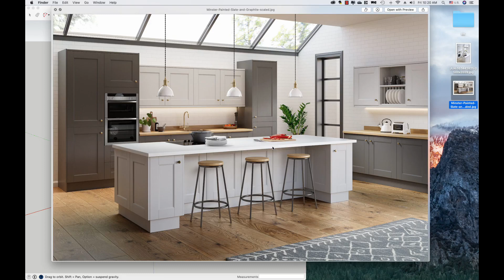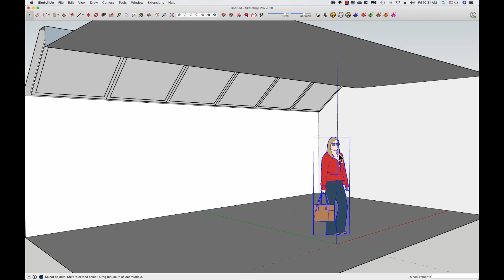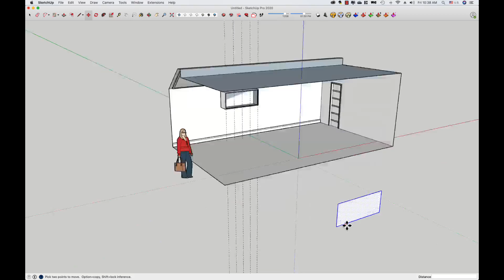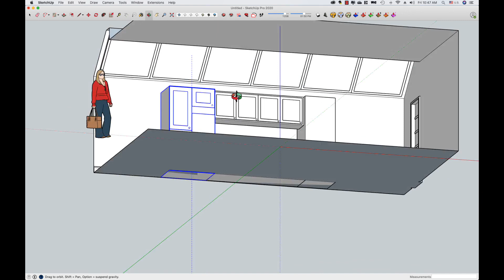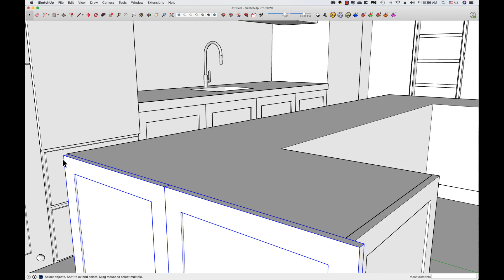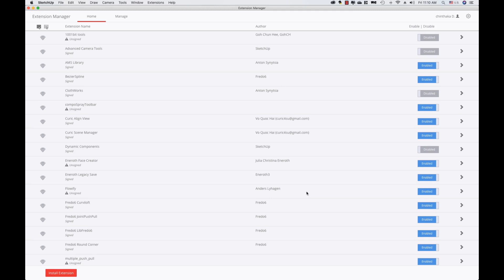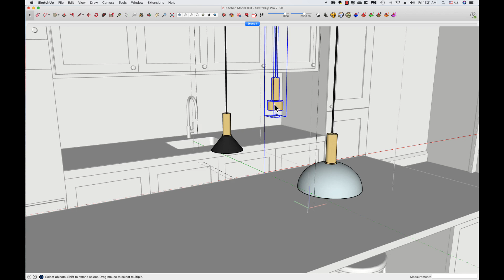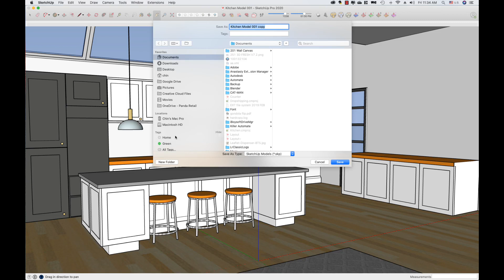Sketchup Kitchen Interior Designing Photo Convert to 3D Model - Sinhala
ඔන්න මේ වීඩියෝ එකෙන් මම ඔයාලට කියල දෙන්න යන්නේ පොටෝ එකක් බලාගෙන කොහොමද 3D Modeling Sketchup වල කරන්නේ කියල. මේ වීඩියෝ එක ගොඩාක් වැදගත් මොකද මේකෙන් කෙලින්ම මම ඔයාලට Interor Designing කරන්න, ඒ දේවල් ඉගෙන ගන්න අවශ්‍ය පදනම ටික ටික හදනව. සාමාන්‍යෙන් පුරුද්දක් විදියට මේ වගේ පොටෝ එකක් බලාගෙන 3D කරනය මගින් ගොඩක් වේගෙන් ඔයාලට ඉගෙන ගන්න පුලුවන්.
ඒ නිසා මේ වීඩියෝ එක අවසාන වනතෙක් නරබන්න.